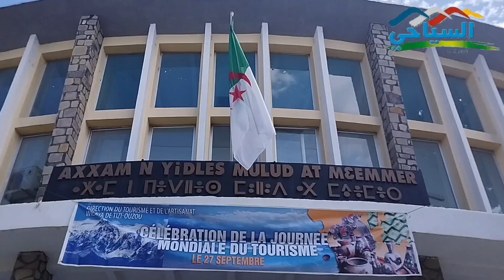مديرة الديوان الوطني للسياحة "صليحة ناصر باي" تلقي كلمة وزير السياحة و الصناعة التقليدية بتيزي وزو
مديرة الديوان الوطني للسياحة "صليحة ناصر باي" تلقي كلمة وزير السياحة و الصناعة التقليدية "مختار ديدوش" بولاية تيزي وزو بمناسبة اليوم العالمي لسياحة و المصادف ل27سبتمبر من كل سنة، تحت شعار "السياحة و السلام"، و هذا على هامش الخرجة الاستكشافية المنظمة من طرف الديوان لصالح وسائل الاعلام الوطنية.